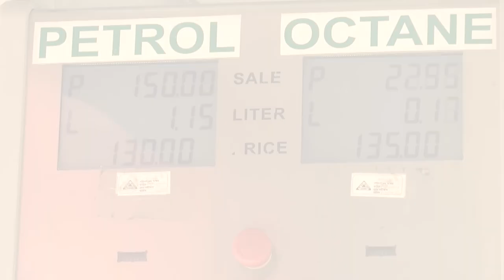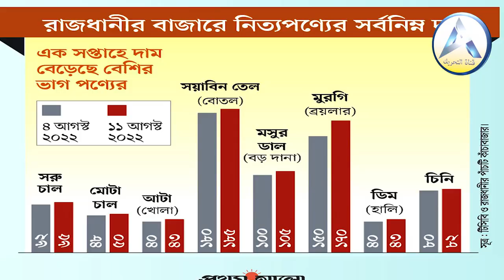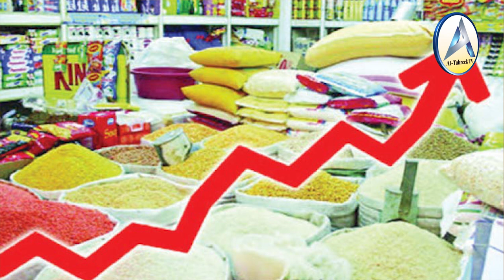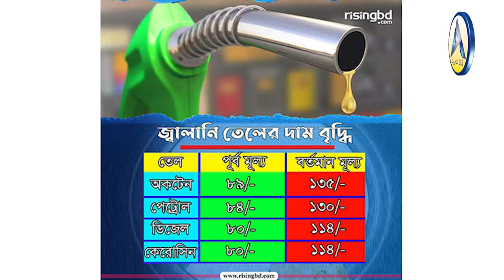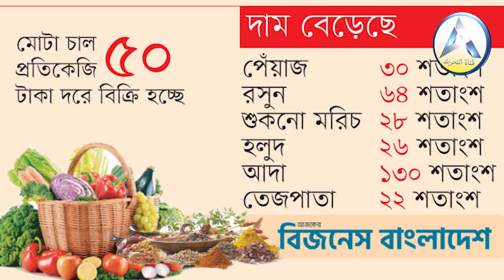🔥দ্রব্যমূল্যের ঊর্ধ্বগতি ও🔥জ্বালনি তেলের দাম বৃদ্ধি🔰ইসলাম থেকে সমাধান নিন►আমানুল্লাহ মাদানী►পিস টিভি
সাম্প্রতিক বিষয়ে গুরুত্বপূর্ণ আলোচনা
🔥 বাংলাদেশে দ্রব্যমূল্যের ঊর্ধ্বগতি প্রতিরোধে মুসলিমদের করণীয়
🔥 দ্রব্যমূল্যের ঊর্ধ্বগতি ও শরীয়তের আলোকে আমাদের করণীয়
🔰ইসলাম থেকে সমাধান নিন
🔰দ্রব্যমূল্যের ঊর্ধ্বগতি: ইসলামী দৃষ্টিকোণ
🔥পিস টিভি বাংলার আলোচক
🕌 স্থান : আল-মারকাযুল ইসলামী আস-সালাফী, রাজশাহী।

a lecture,amanullah madani new waz,amanullah ismail waz,amanullah bin ismail madani new salafi waz,amanullah bin ismail madani bangla waz 2022,amanullah madani bangla waz,best of amanullah madani

আমানুল্লাহ বিন ইসমাইল মাদানী,শাইখ আমানুল্লাহ বিন ইসমাইল মাদানী,আমানুল্লাহ বিন ইসমাইল মাদানী ওয়াজ,আমানুল্লাহ বিন ইসমাইল মাদানি,আমানুুল্লাহ বিন ইসমাইল মাদানী,বাংলা ওয়াজ আমানুল্লাহ বিন ইসমাইল মাদানী,আমানুল্লাহ বিন ইসমাইল মাদানী নতুন ওয়াজ,আমানুল্লাহ বিন ইসমাইল,আমানুল্লাহ,শায়খ আমানুল্লাহ বিন ইসমাইল মাদানী,আমানুল্লাহ বিন ইসমাইল মাদানী নতুন ওয়াজ,আমানুল্লাহ বিন ইসমাইল মাদানী নতুন ওয়াজ ২০২০,আমানুল্লাহ মাদানী,শাইখ আমানুল্লাহ বিন ইসমাইল,আমানুল্লাহ বিন ইসমাইল আল মাদানী
আমানুল্লাহ বিন ইসমাইল মাদানী,শাইখ আমানুল্লাহ বিন ইসমাইল মাদানী,আমানুল্লাহ বিন ইসমাইল মাদানী ওয়াজ,আমানুল্লাহ বিন ইসমাইল মাদানি,আমানুুল্লাহ বিন ইসমাইল মাদানী,বাংলা ওয়াজ আমানুল্লাহ বিন ইসমাইল মাদানী,আমানুল্লাহ বিন ইসমাইল মাদানী নতুন ওয়াজ,আমানুল্লাহ বিন ইসমাইল,আমানুল্লাহ,শায়খ আমানুল্লাহ বিন ইসমাইল মাদানী,আমানুল্লাহ বিন ইসমাইল মাদানী নতুন ওয়াজ,আমানুল্লাহ বিন ইসমাইল মাদানী নতুন ওয়াজ ২০২২,আমানুল্লাহ মাদানী,শাইখ আমানুল্লাহ বিন ইসমাইল,আমানুল্লাহ বিন ইসমাইল আল মাদানী